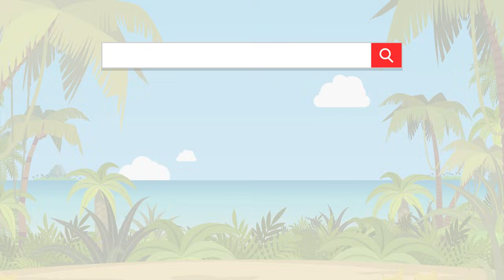These Are the Short Vowel Sounds Jack Hartmann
These Are the Short Vowel Sounds by Jack Hartmann identifies the short vowels and their sounds.
 Learn the vowels are A E I O U. Learn the short vowel sounds for each of the vowels and an object that starts with each of the short vowels in this short vowel sound song for kids by Jack Hartmann. These are the English vowels.

These Are the Short Vowel Sounds Lyrics
Girls and boys, come on sing with me the vowels of the alphabet
And learn their sounds
Let's go!
A E I O U
These are the vowels
Sing loud and proud
They'll help you read
Short vowel sounds
A a  /a/  apple  /a/  /a/  apple
E e /e/  egg   /e/  /e/  egg
I  i  /i/   igloo  /i/  /i/  igloo
O o /o/  octopus  /o/ /o/ octopus
U u  /u/  umbrella  /u/ /u/ umbrella
Short vowel sounds
These are the vowels for you to use